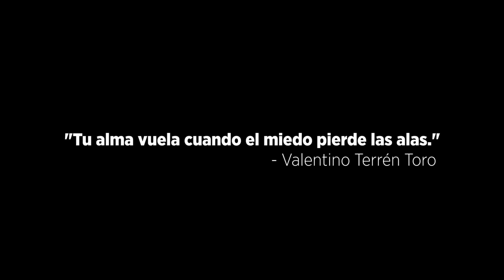Wolty - Vuela [Shot by Ballve]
Escucha toda mi música en tu plataforma favorita:
ONErpm.lnk.to/WoltyMusic

Contrataciones/Manager
José Luis Malta